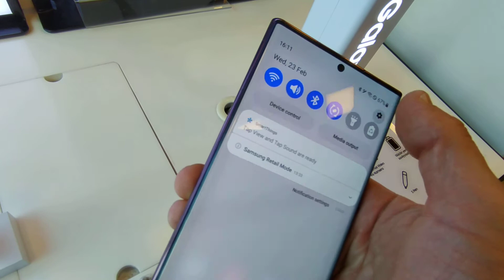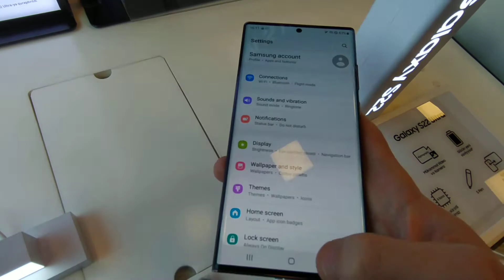yeni samsung S22 ultra